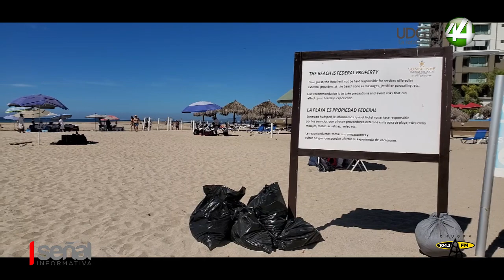Urge recuperar playa del Holly antes de que comience la temporada alta